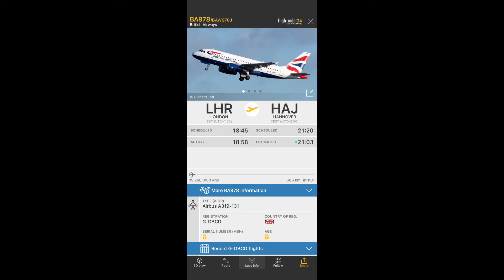British Airways Airbus A319-100 Overflight Sound [G-DBCD]